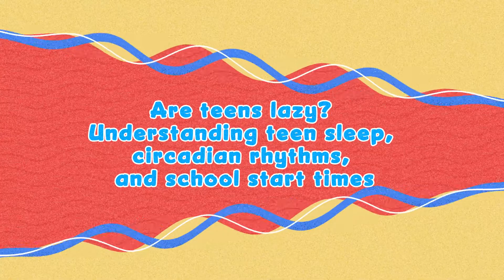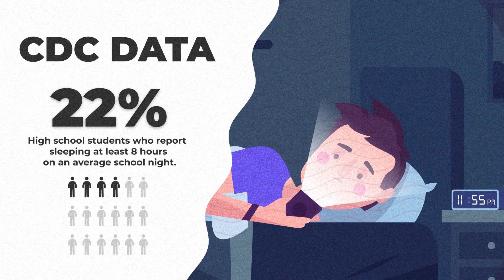Why Are Teens So Sleepy?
Watch this video to understand why teenagers are biologically wired to be “night owls” who prefer to stay up late and sleep late. “Why Are Teens So Sleepy?” highlights the challenges teenagers face to get sufficient sleep, recommends later school start times, and provides advice on how teens can develop positive sleep habits.

The American Academy of Sleep Medicine recommends teenagers between 13 and 18 years old sleep between eight and 10 hours a night. Getting sufficient, healthy sleep improves mental and physical health, academic and athletic performance, behavior, decision-making and relationships.

Get 10 tips for healthy sleep habits when you watch the video and learn more about StudentSleepHealth at sleepeducation.org.